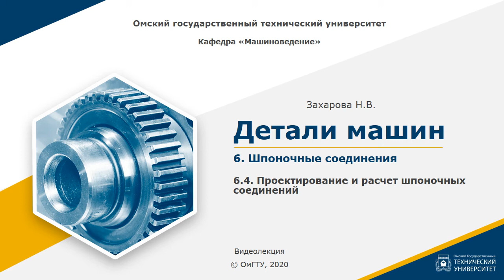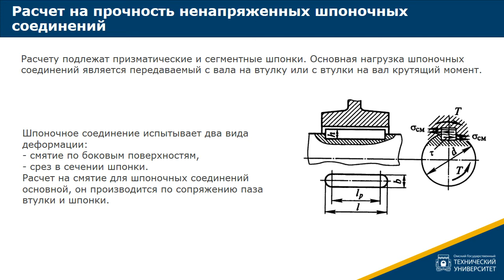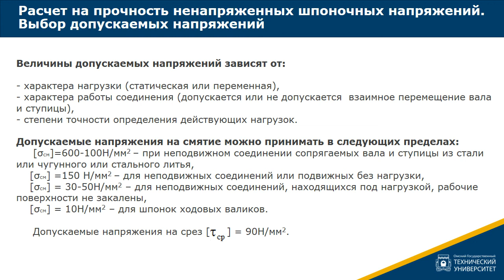6.4. Проектирование и расчет шпоночных соединений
Учебные материалы по дисциплине «Детали машин» размещены на сайте «Образовательный контент ОмГТУ»